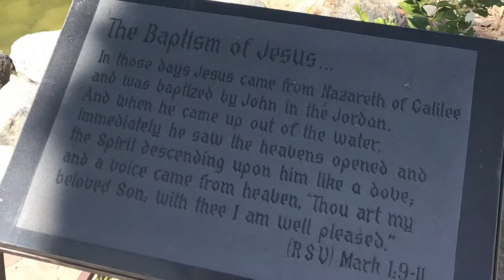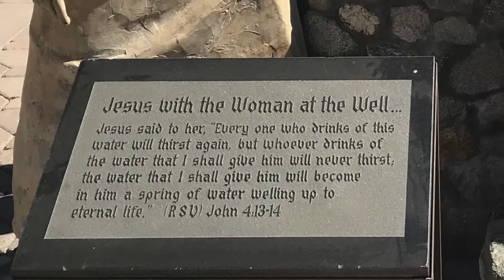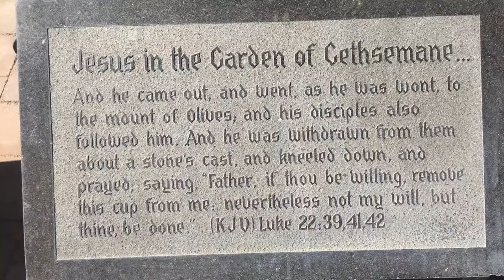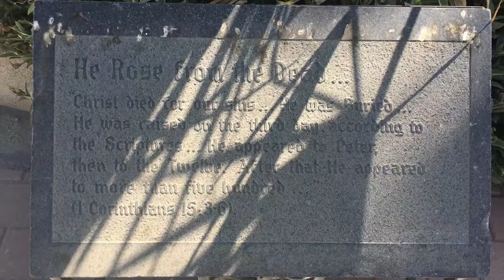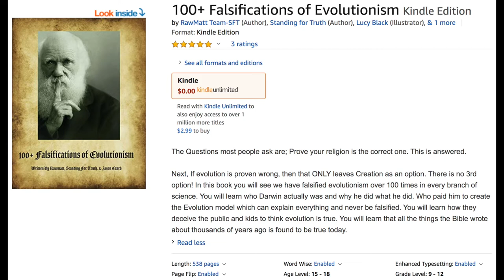Shields Date Farm Walk Through